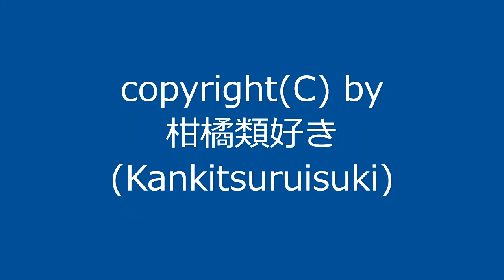【自作曲】『昔の曲その20』 / Original Music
昔作った曲を手直しして動画化しました。
1周が短い曲なので1回ループして仕上げました。

↑こちらの曲『冬の日その10』の原曲にあたる曲です。